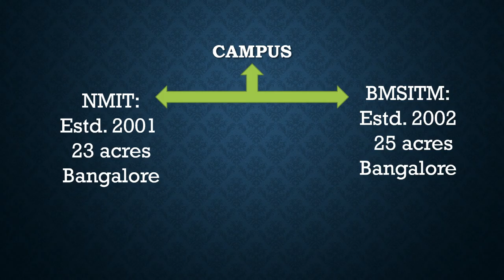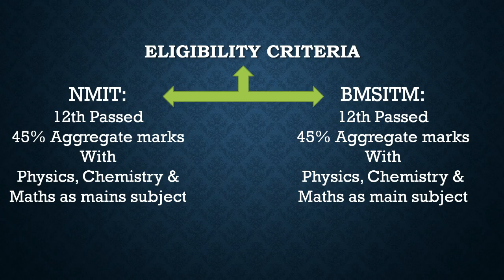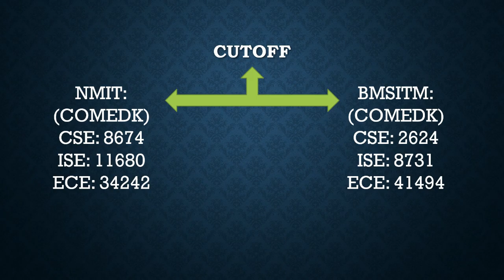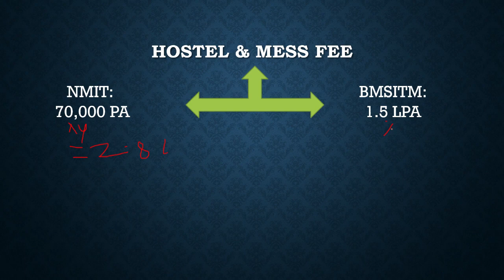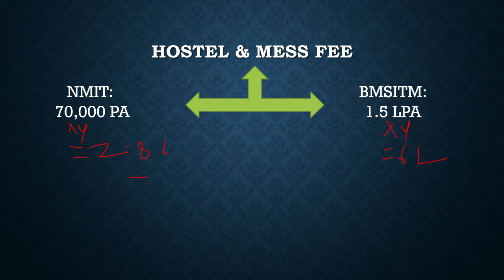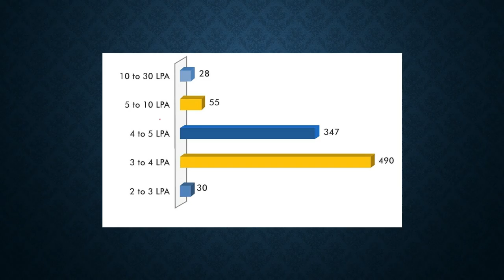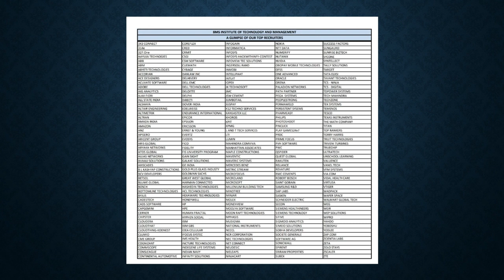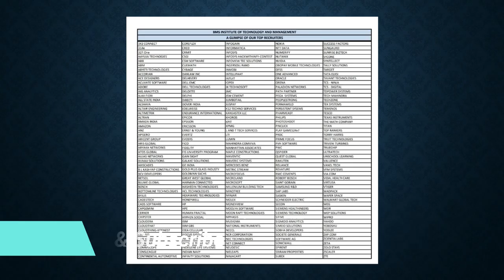NMIT VS BMSITM| Pros & cons | COMEDK| KCET| Placement | Fees| Best Private engineering college 2021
Hello dosto, aaj ke is video me hamne NMIT aur BMSITM Bangalore ka comparison kiya hai aur bataya hai ki kaun sa accha hoga, aapko kisme admission lena chahiye.

"Get College Admission"
Top COMEDK, MHTCET, WBJEE & pvt. engineering colleges across India with preferred branches and counselling from expert counsellors in affordable prices.